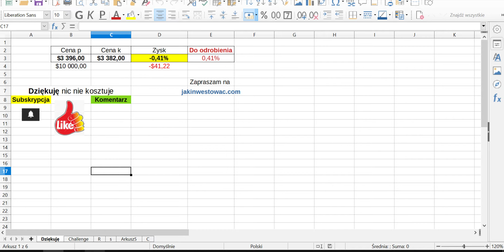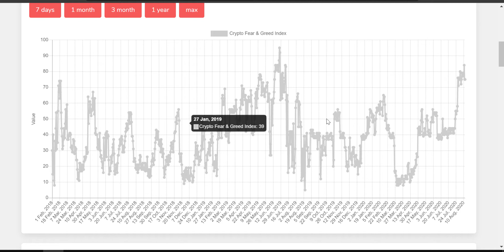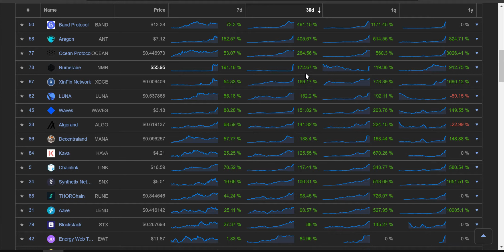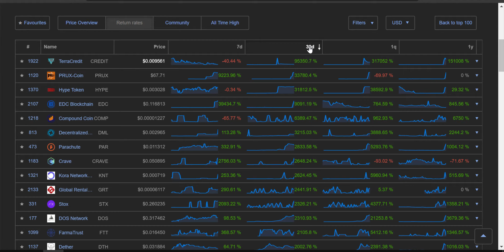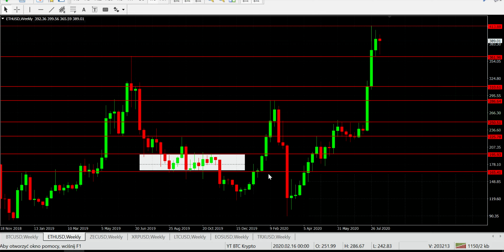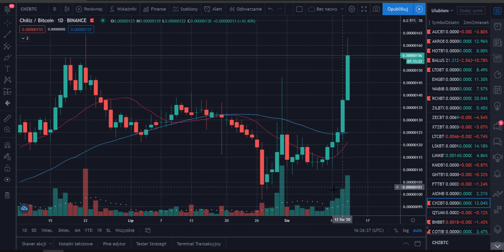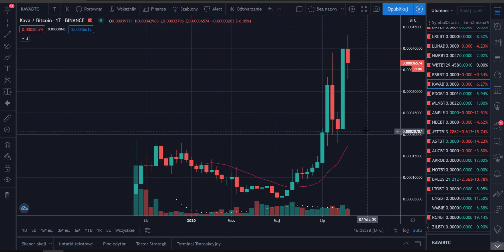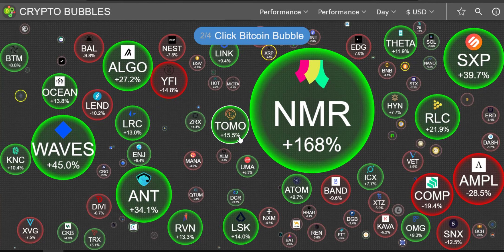Szalona Hossa na rynku krypto trwa w najlepsze! Czy bańka wygrzewanych projektów pęknie z Hukiem?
Bańka na rynku DeFi puchnie w szybkim tempie! Trzeba być czujnym aby nie oddać wypracowanych zysków. Czołowe projekty jak BTC i ETH złapały chwilową zadyszkę. Rozgrywka toczy się zakulisowo.
Giełda krypto już gotowa? Dywersyfikacja inwestycji to ważny element strategi, którą warto uwzględnić w swoim podejściu.
Hossa na tokenach DeFi trwa w najlepsze! XRP Przebudzenie mocy? Bitcoin zbiera siły na kolejny rajd? Dogecoin zaskoczył wszystkich.
DeFi Tokens rozpalają wyobraźnię mocnymi wzrostami! Just budzi się do życia Kava Kyber Network UP! 310% w kwartał a przecież Bitcoin w miejscu? Co słychać na Chiliz? Jak prezentuje się Ethereum i XRP?
Indeksy światowe w odwrocie jak wpłynie to na GPW w piątek? Bitcoin analogicznie w korekcie?
CyfroweZłoto król kryptowalut czy przebije istotny poziom? Bitcoin Kiedy Rajd się rozpocznie? Czy Altcoiny dorównają królowi?
Bitcoin na fali strachu spada. Była to Okazja do zakupów bo od tego czasu urósł znacznie. Czy ma szansę na kolejne wzrosty? Czy raczej będzie Taniej? Panika na rynkach nie ominęła rynku walut cyfrowych. Krach jaki pojawił się w otoczeniu negatywnych informacji również na rynku krypto nie oszczędził tego rynku. BTC pociągnął cały rynek za sobą. I zrobiło się dużo taniej. Ale czy to już koniec spadków? Czy okazja już nie wróci? Obecna trudna sytuacja na świecie jeszcze się nie zakończyła lepiej podchodzić do tematu ostrożnie i z rozwagą.
Warto zobaczyć również jak prezentują się obecne ważne Alty w tym Ethereum,